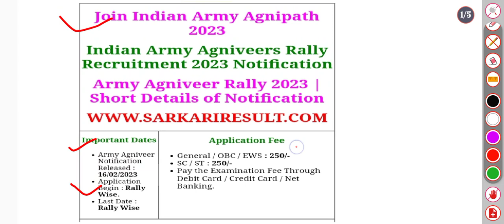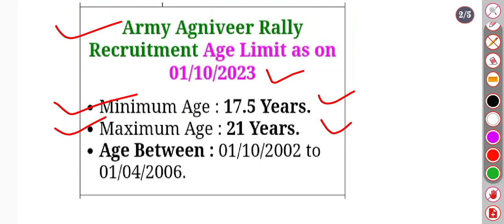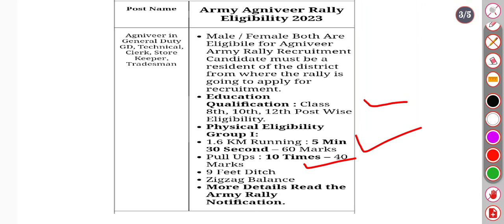Indian Army Agniveer 2023 new vecancy details